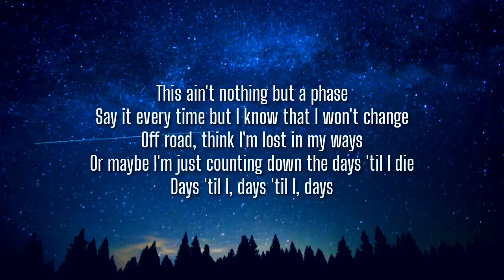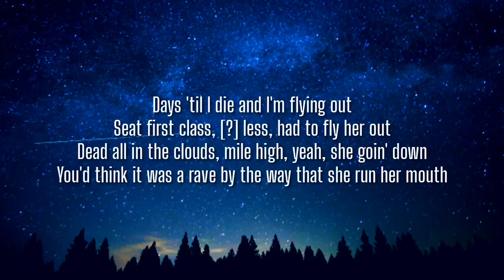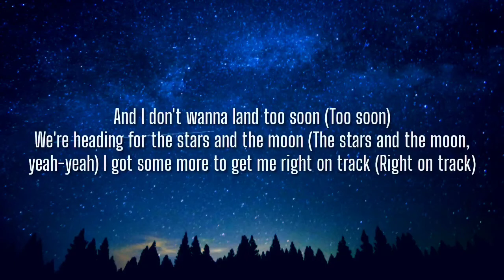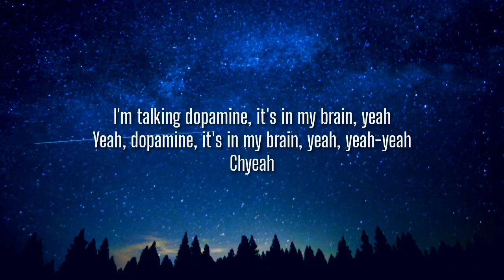Santino Le Saint - Dopamine (Lyrics) ft. Lancey Foux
Lyrics

[Intro: Lancey Foux]
Ooh-ooh, yeah-yeah
Ooh-ooh, yeah-yeah
Ooh-ooh, ooh-ooh, oh-oh

[Chorus: Santino Le Saint & Lancey Foux]
Do-Do-Do-Dopamine in my brain
Popped a pill so I'll never be the same
Feelin' good, need my baby, Mary Jane
Dom P in a glass, just a taste
Do-Dopamine in my brain
Popped a pill then a bottle just to chase (Just to chase)
Feelin' good, where my baby? Mary Jane
Everything I need to kill the pain

[Verse 1: Santino Le Saint]
This ain't nothing but a phase
Say it every time but I know that I won't change
Off road, think I'm lost in my ways
Or maybe I'm just counting down the days 'til I die
Days 'til I, days 'til I, days
Days 'til I die and I'm flying out
Seat first class, [?] less, had to fly her out
Dead all in the clouds, mile high, yeah, she goin' down
You'd think it was a rave by thе way that she run her mouth

[Pre-Chorus: Santino Le Saint]
And I don't wanna land too soon
We'rе heading for the stars and the moon
I got some more to get me right on track

[Chorus: Santino Le Saint, Lancey Foux & both]
Do-Do-Do-Dopamine (Yeah, yeah), in my brain (In my brain)
Popped a pill so I'll never be the same (I'll never be the same, yeah)
Feelin' good, need my baby, Mary Jane (Baby, Mary Jane, yeah)
Dom P in a glass, just a taste (Taste, yeah)
Do-Dopamine (Yeah, yeah, yeah-yeah), in my brain
Popped a pill then a bottle just to chase (Just to chase, yeah)
Feelin' good, where my baby? Mary Jane (Mary Jane)
Everything I need to kill the pain (Chyeah, whoo)

[Verse 2: Lancey Foux]
Dopamine in my brain
I got everything I need to keep me sane (Yeah)
I got everything I need to kill my pain (Yeah)
I got ecstasy and codeine in my name, chyeah (Chyeah)
Top rocker, I feel like a drug Lord, chyeah (Yeah)
I'm poppin' the molly, I'm rockin' the Tom Ford (Chyeah)
I'm poppin' the addy, this cool lil' baddie, she open the till for me (Yeah)
I drop the acid inside the Ferrari, I'm riding comfortably
Dopamine

And I don't wanna land too soon (Too soon)
We're heading for the stars and the moon (The stars and the moon, yeah-yeah)
I got some more to get me right on track (Right on track)

Do-Do-Do-Dopamine (Chyeah), in my brain (In my brain)
Popped a pill so I'll never be the same (So I'll never be the same, yeah)
Feelin' good, need my baby, Mary Jane (Need my baby, Mary Jane, yeah-yeah)
Do-Dopamine (Yeah), in my brain
Popped a pill then a bottle just to chase (I popped a pill, yeah-yeah)
Feelin' good, where my baby? Mary Jane (Yeah)
Everything I need to kill the pain (Yeah, yeah, yeah-yeah)

[Outro: Lancey Foux]
I'm talking dopamine, it's in my brain, yeah
Yeah, dopamine, it's in my brain, yeah, yeah-yeah
Chyeah